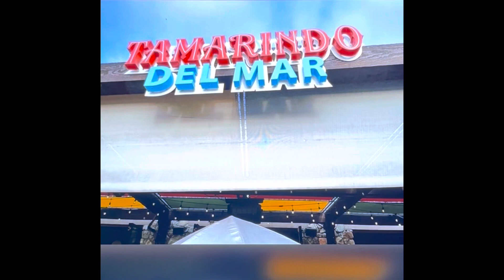Yummy Mexican Foodies at Tamarindo Del Mar, Latin American, Cocktail Bars for Cinco de Mayo Party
Popular Dishes --   Tamarindo Del Mar,  Latin American, Cocktail Bars for Cinco de Mayo Party
Wine Braised Short Ribs
Short Rib Tamarindo
Oaxacan Fig Mole
Baja Fish Tacos
Carne Asada Plate
Carne Asada Tacos
Octopus Mahi Tacos
Elote Spears
Chicken Enchiladas
Pork Belly Tacos

Mother's Day Celebration
Holiday Dining
Office Party
Birthday Parties